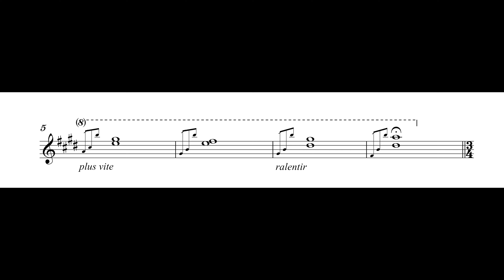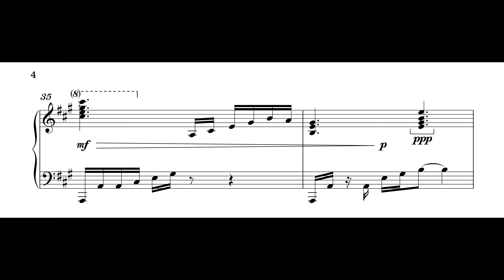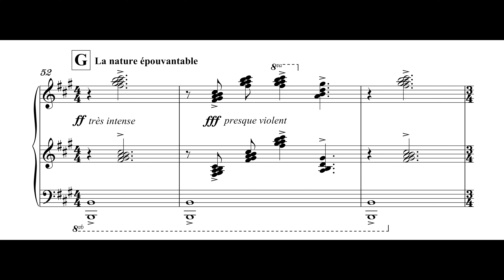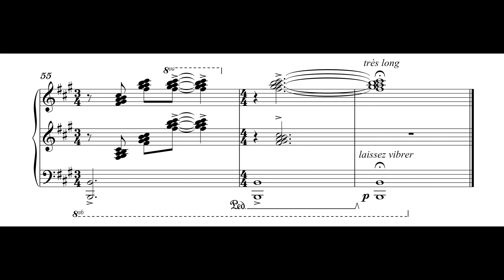Shane Thomas - Morning Birds (Moving Score)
Transcribed from the stereo master.

Track 3 of 4 from the 'Without A Lion' EP.

Composition Notes:

I experiment with impressionistic harmony in this piece. Leaving the pedal down for the entire introductory section creates a wash of colours. I largely adhere to the pentatonic scale. This is also a venture into ‘tonal clusters’, embracing the subtle dissonance of second intervals for colourful expression.

0:00 – The first birdcalls of a new day. By holding the pedal down
for the entire introduction, the piano produces a wash of colours.
1:53 – Paradisial songbirds of Heaven. Luminous tone clusters.
2:35 – A reminder of nature’s volatility. I see a flock of birds taking
off, having sensed danger. A storm is coming.

About The EP

This EP has been recorded entirely on felt piano at Richard J. Birkin's home studio. The muffled, sotto voce tone evokes an intense intimacy with the piano like I have never felt before. There is an honesty – an earthiness to these recordings – every pedal change and finger press has been audibly captured. At times during the recording sessions, I asked myself: “what does the soul of a piano look like?” Perhaps I knew already, as I looked upon the motion of hammers, strings and felt.

Artwork:
Alex Kozobolis – “An Old Man, In A City, Without A Lion”

The man in this picture represents the lion-keeper. He is sat on a
bench with no one opposite, in an unfamiliar city environment. The
familiar texture of rough fur is no more. Although he is not old, he
feels lost now— without a lion to care for; a purpose. He tries to
remember the life he gave Marjan, that it was bound to happen.
Marjan is resting beside Chucha somewhere, beneath some tall
tree, in Paradise, young and unwounded.